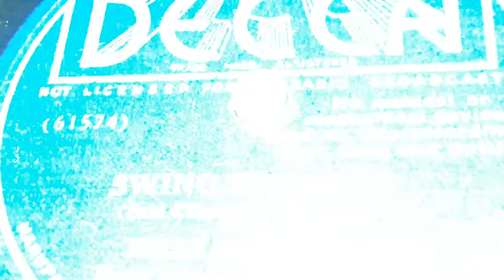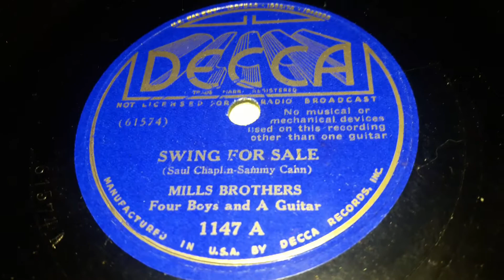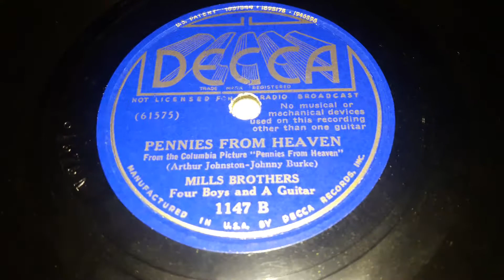The Mills Brothers - Swing For Sale (1937)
Some of my free time I spend by publicly showing people the music I love.  Well Maybe not in-Person public.. but still public all the same. I've gotten quite a lot of people into it though. And Every time without fail, people get quite a kick out of it when I show them the 30s songs by The Mill Brothers, particularly songs like this one, Swing It Sister, and Sixty Seconds.

The Mills Brothers are one of the very reasons that Doo-Wop Exist, and they were a very popular four person band from the late 1920s to the Early 1980s. I'm not joking. That's like 60 years of a career just devoted to the music. Not even the Lady Of Song Herself could do that!  They only used a guitar, but were able to mimic any brass and woodwind instrument with their hands and mouths. The Majority of their success came from their time throughout the early 1930s to the late 1950s.

The band had their first appearance on Parlophone in 1929, but this was short lived by them getting on Brunswick in 1931 with Bing Crosby, but then got their first record by themselves following this later that year. Brunswick didn't know what to call them, because of their unique abilities. so they would put it as one of two things, either "'Four Boys And A Guitar." or "No Mechanical Devices or Instruments were used in the making of the record except one Guitar."   They stayed on Brunswick mainly until 1934, until they switched to Decca. But they would just record mainly off of both labels until around 1940 when they would start recording almost exclusively for Decca. (Note: Around this time, a lot of their releases started getting re-released on Decca in the U.K with one their songs on one side, and The Andrews Sisters/ Louie Armstrong/The Ink Spots.) Around 1945, they started getting records on V-Disc.  But with the end of the war, V-Disc stopped having them make records, son Decca picked them back up. They would stay with Decca until 1957 when they would switch to Dot Records. They would stay with them throughout 1970. From then on, they would have a short recording time on Paramount lasting until 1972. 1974 came along and they signed onto Ranwood for their their last series of records on a single label.  They would record around on other labels, not really sticking to one label until 1982.

They had Many hits, some of which I'll List here. Till Then in 1944, Paper Doll in 1943, Someday in 1949, Daddy's Little Girl in 1950, I Heard in 1932, Sleepy Head in 1934, Opus One in 1955, Queen Of The Senior Prom in 1957, Lazy River in 1942, Twice As Much in 1953, It Don't Mean A Thing in 1932, Swing It Sister in 1934, Cab Driver in 1968, Be My Life's Companion in 1952, Gloria in 1948, I Wish in 1945, Sixty Seconds in 1938, Across The Alley From The Alamo, Dinah in 1932, WPA in 1940, Get A Job in 1959, among many others.